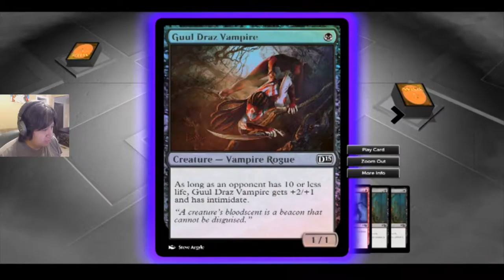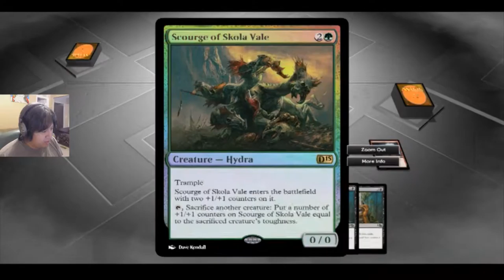The Infinite Power of the Hydra | Magic the Gathering part 5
Welcome to Magic the Gathering: Duels of the Planewalkters 2015 for the pc. in Magic the Gathering: Duels of the Planewalkters 2015 you play as a wizard planewalker battling against others in the card game Magic the Gathering; a card game by Wizards of the Coast, also known as WotC. This card game has been around for more than 20 years and is one of the most well known card games out there, so join me for a long play where I battle against some PC minions and eventually build a better deck to take on greater foes. So join me as I teach you how to play and remember how to play myself and we'll see how well I can do!

Outtro song:
Artist: GroovydracuLINDA
Song Track: Magic carpet ride
Genre: Dance

Magic the Gathering Duels of the Planewalkers 2015 Description

Walk in the footsteps of the Multiverse's greatest hunter. Featuring additional campaign levels, challenges, and new cards to collect, you take on the role of Garruk and hunt your prey across the planes!

-Explore the fan-favorite plane of Alara to unlock powerful new cards -Take on the role of Garruk and use his evolving deck to hunt your prey -Win Battle Boosters through Multiplayer to expand your card collection

Hunt bigger game on a bold new adventure with Magic 2015—Duels of the Planeswalkers! Command powerful creatures and wield devastating spells to defeat your opponents in this epic game of strategy.

Hone your skills as you battle your way across the planes of the Multiverse. Beware though, Planeswalker. Your biggest danger lies ahead. Garruk Wildspeaker, the greatest hunter known, has fallen under the curse of the Chain Veil. He now mercilessly stalks his own kind. Find him and stop him ... before he finds you!

Explore the rich storyline of Magic 2015 and sharpen your game:
• The best way to learn to play Magic: A detailed tutorial makes it easy to get started.
• Deck building: Open virtual booster packs of Magic cards to build decks and battle in single- and multi-player modes.
• Hours of gameplay: Travel across five different fantastic planes, battle incredible creatures, and save the Multiverse from a terrible fate.

*Premium Boosters purchased individually or in bundles can be opened once you’ve completed the Innistrad Chapter